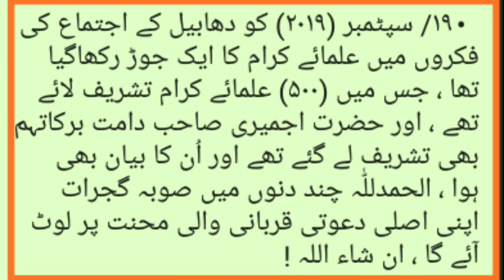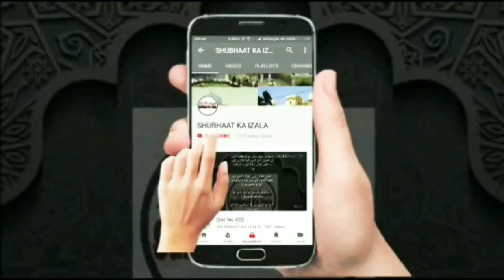Shura Walon ko Jawab | Jhuti Baat Chalne Walon ko Jawab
قسط نمبر 651 پر کچھ شورائی  وکیلوں
 KHUZAIMA چینل و Abdul Hakim Tandvi
اور کوئی عمران کی ایک گفتگو سے
بے بنیادی الزامات کی وجوہات
از حافظ یاسر صاحب

Qist No 651 Par kuch Shurai Wakeel KHUZAIMA Channel v Abdul Hakim Tandvi v Imran ki 1 Guftagu se Lagaye Gaye Be Bunyadi ilzamat ki WAJUHAAT

Hafiz Yasir Sb